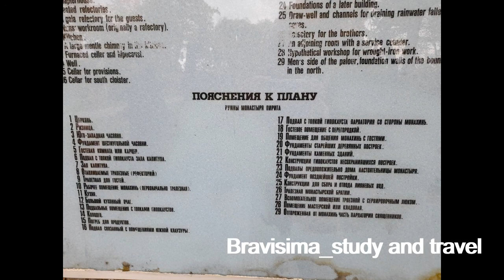Руины монастыря Пирита